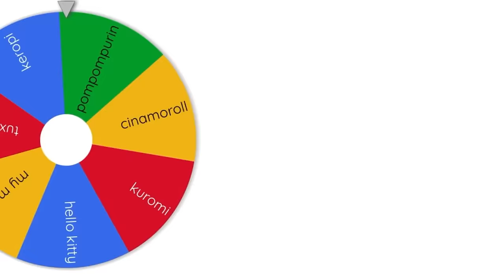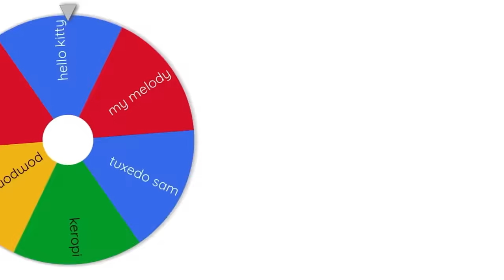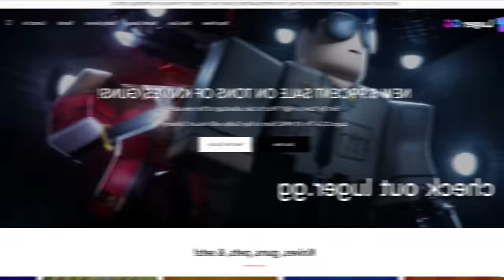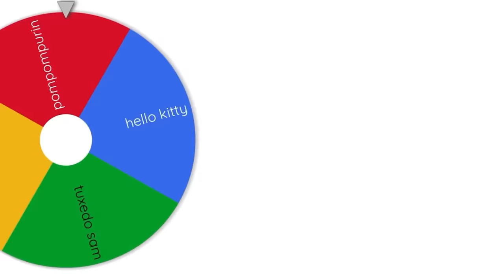MM2, But Its DIFFERENT SANRIO CHARACTERS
-outfits not made by me :)